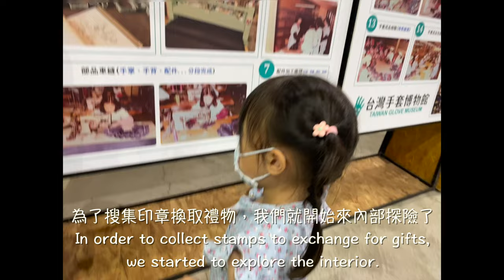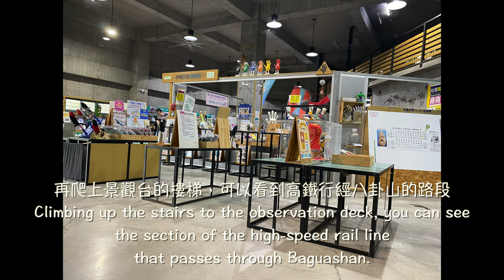「彰化 社頭」台灣手套博物館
手套工廠有專屬停車場，免費參觀又是半室內停車空間
The glove factory has a dedicated parking lot, free to visit and is a semi-indoor parking space.

甫進門，就可以玩骰子比大小，贏了可以有兌換卷
As soon as you enter the door, you can play dice to compare sizes. If you win, you can get a voucher.

為了搜集印章換取禮物，我們就開始來內部探險了
In order to collect stamps to exchange for gifts, we started to explore the interior.

手套其實是由很多小部件組裝縫製而成的
Gloves are actually assembled and sewn from many small parts.

復仇者手套，也有被打造出來
The Infinity Gauntlet has also been created.